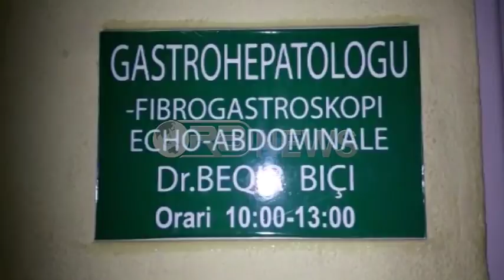Ora News - Peshkopi, 100 në spital me simptomat e helmimit, mes tyre fëmijë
Rreth 100 persona i janë drejtuar urgjencës së spitalit në Peshkopi me simptomat e helmimit.

Mes personave të helmatisur ka pasur dhe fëmijë.

Drejtori i Spitalit të Peshkopisë Beqir Bici në një intervistë për Ora News tregon situatën: Nga dita e hënë janë paraqitur afërsisht 95 të sëmurë, nga këto 30 janë të rritur dhe 15 janë fëmijë. Janë dh 50 raste ambulantore, mes tyre  22 fëmijë.